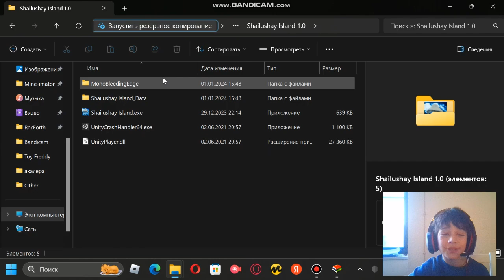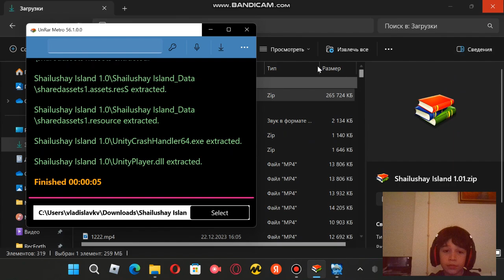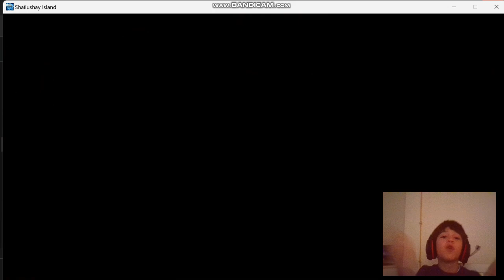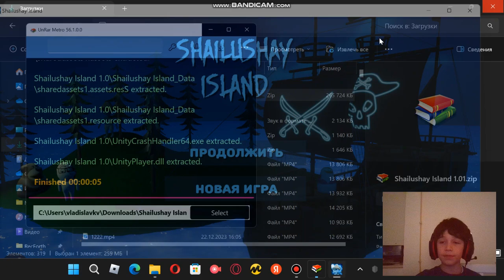проклятие мудрого дерева